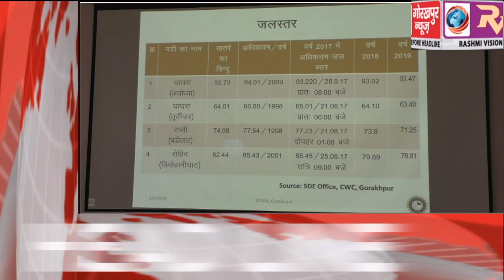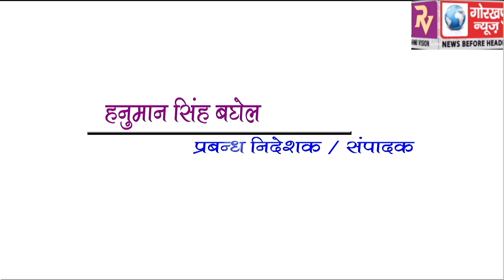GORAKHPUR NEWS Headline -06-08-2019